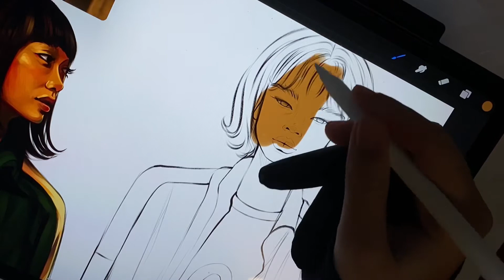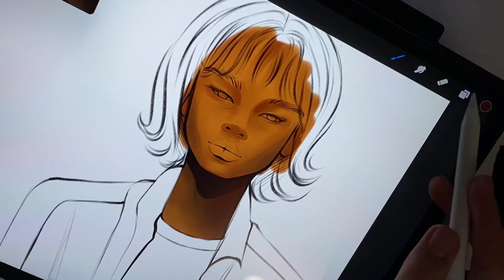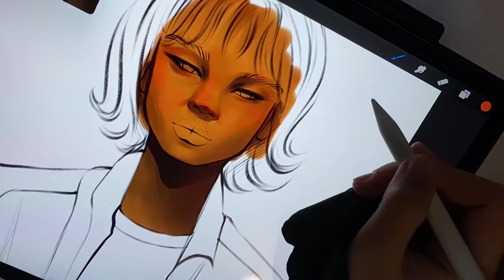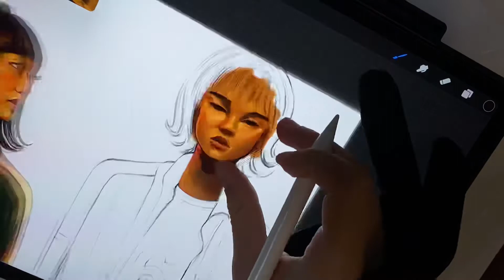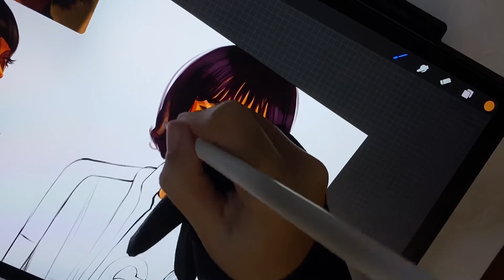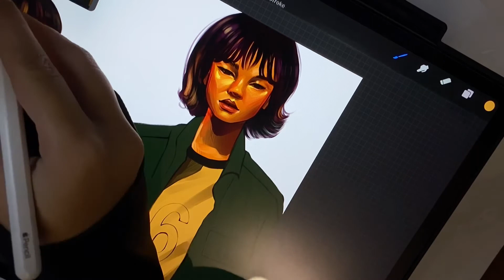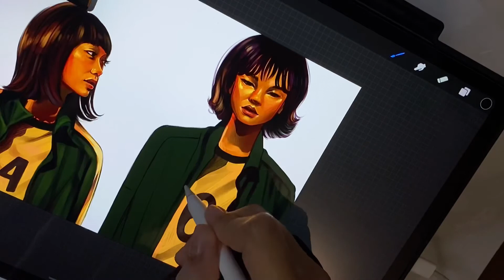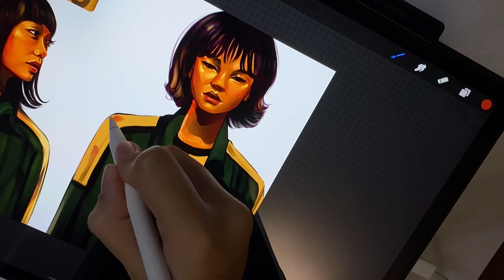SQUID GAME drawing process, not tutorial ,just for enjoy. IPad Pro + Procreate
Thank u everyone for watching!

iPadPro 12.9 + Apple Pencil + Procreate